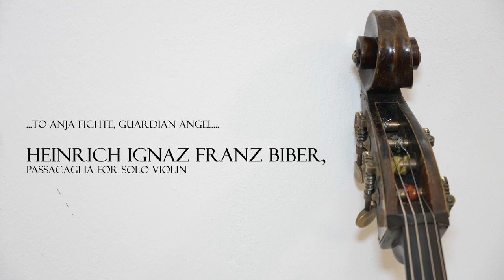H. I. F. Biber's Passacaglia for solo Violin (1676)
Edicson Ruiz, Doublebass